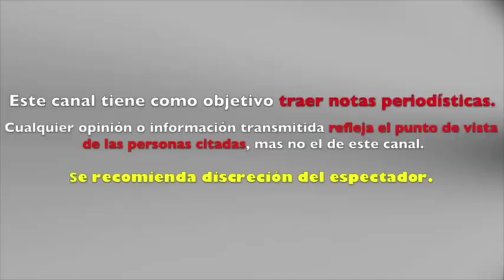FERNANDO DEL SOLAR revela VERDADEROS MOTIVOS de su SALIDA del programa HOY